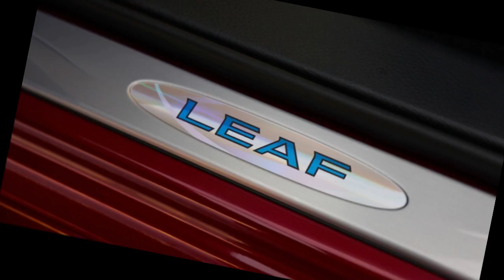New Nissan Leaf sales are off to great start